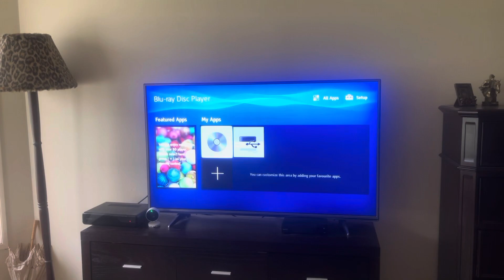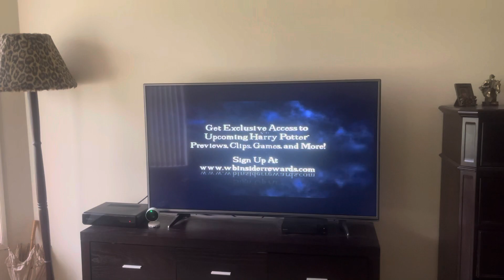[2,000 SUBS SPECIAL] Opening to Harry Potter and the Half-Blood Prince (2016) Australian DVD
Welcome to the 6th week of Harry Potter Sundays! Here is this order:

1. Warner Home Video logo
2. Language selection
3. Harry Potter Spells app trailer
4. Harry Potter: Ultimate Editions trailer
5. DVD menu
6. Warner Bros. Pictures logo (Harry Potter variant)
That’s all.

*Due copyright content, Free Willy: Escape from Pirate’s Cove trailer was removed.

ATTENTION!
1. I don't own these logos/brands/companies!
2. This video is (not) mine/belongs to me/doesn't belong to me!
3. Do NOT steal anything!
4. If you type in VERY BAD comments or use chain letters, YOU'LL BE FIRED!

A note from ABC The Lissajous Curve Thingy.